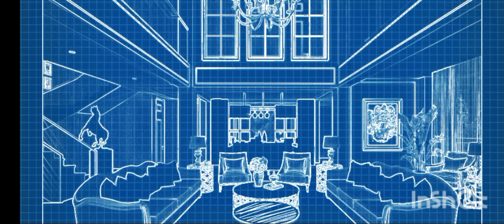My Home Design: Luxury Interiors - Level 23-32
Make your home design dreams come true in Luxury Interiors.